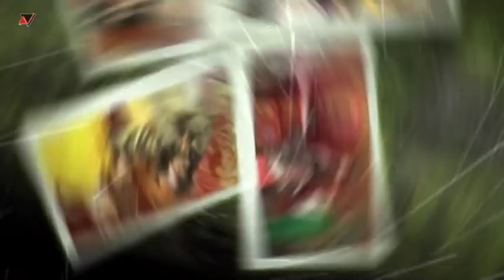Cải lương | KIM NGƯ TINH Phần 1 | Cực hay..!!! Miếu Bà Tây A